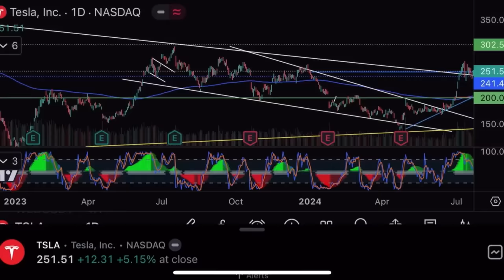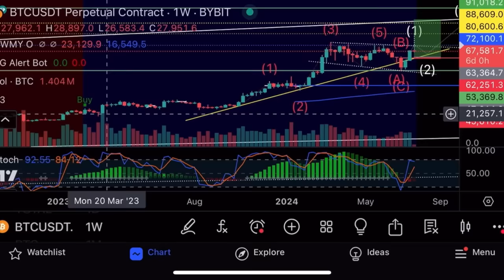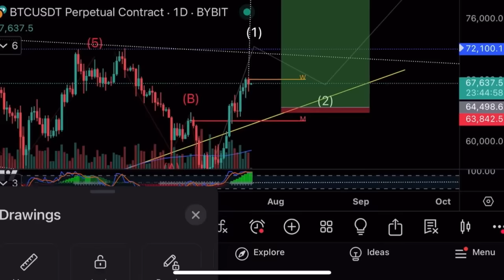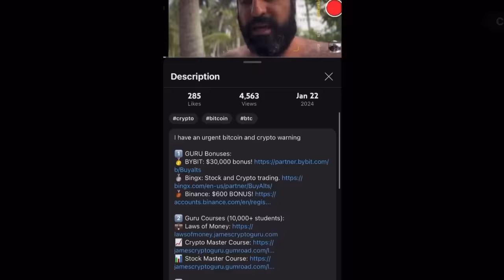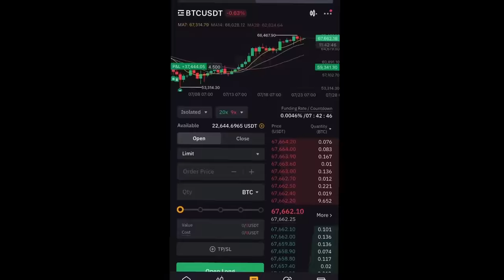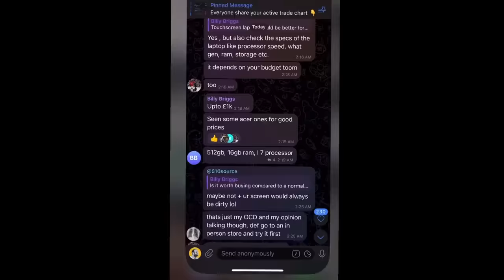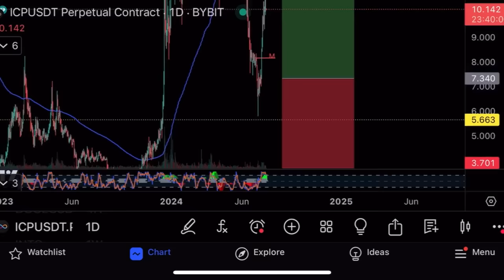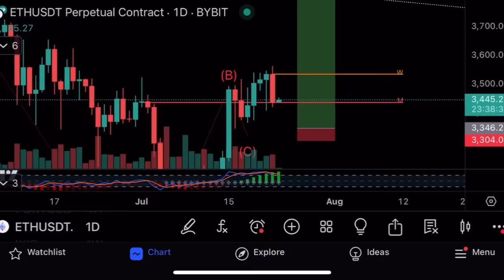Новая цель на биткоине $104 000!🔥Запуск ETH-ETF🔥Технический анализ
В этом видео я делаю технический анализ биткоина, ICP и Dogecoin, а также показываю свои сделки на криптовалютной бирже Bybit!